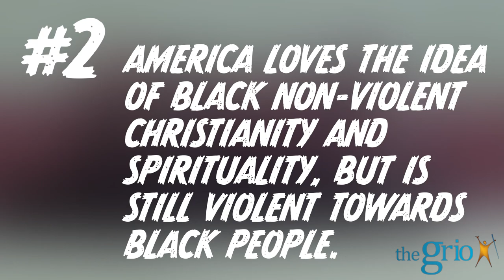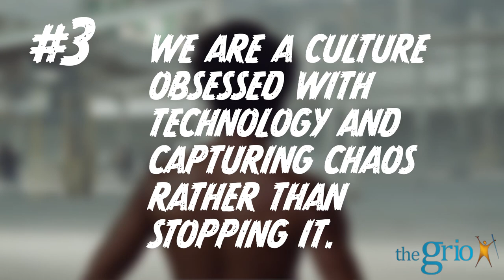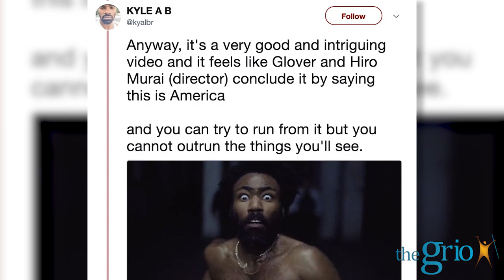5 Possible Hidden Meanings In Donald Glover's "This Is America"